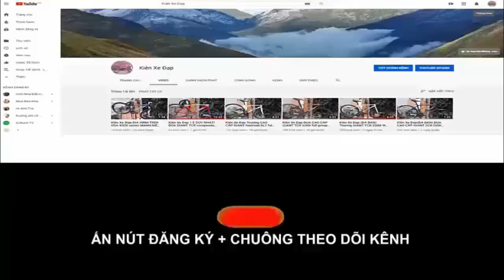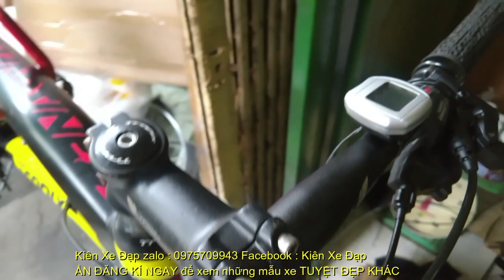Kiên Xe ĐạpĐỊA HÌNH TROPIX Martinez hiệu PHÁP Group Deore phanh HIỆU MAGURA GIÁ TỐT 7T5 0975709943